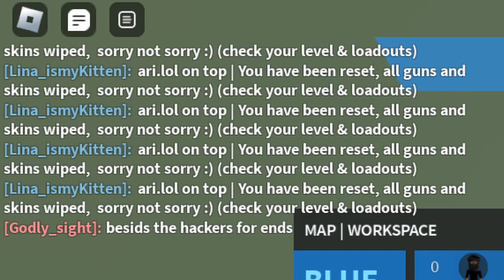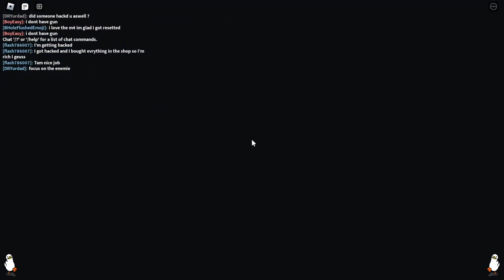i got hacked in roblox jailbird…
My wonder came true. I got wiped in ROBLOX Jailbird...